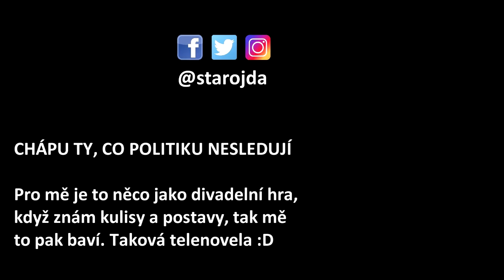VOLBY 2017: STROPNICKÝ GAY, marná SUPERDEBATA, ZRADA KDU-ČSL v Liberci (Kamil Jan Svoboda)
Superdebata na ČT a NOVA je zbytečná. Koranteng nezvládl, Moravec je arogantní (Okamura). Stropnický přiznal, že je gay, ale Zeleným to už nepomůže. Lidovce v Liberci opustil druhý na kandidátce, kvůli Babišovi, a propaguje TOP 09. Je to podraz na kolegy ale také rovná páteř.